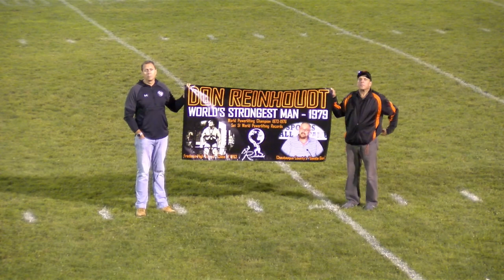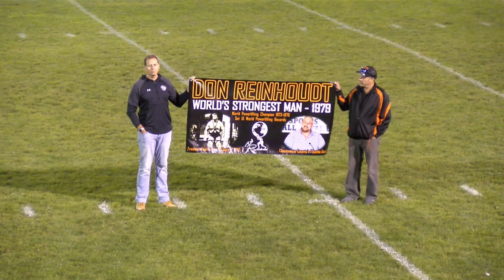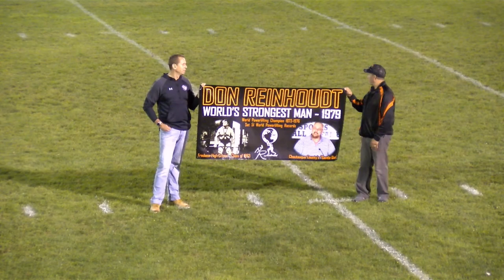Fredonia Football vs Southwestern